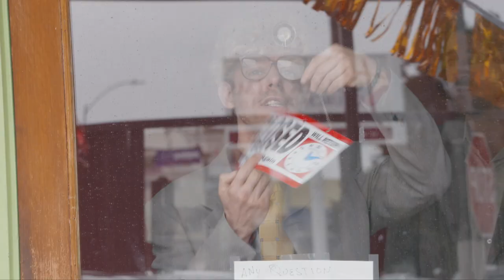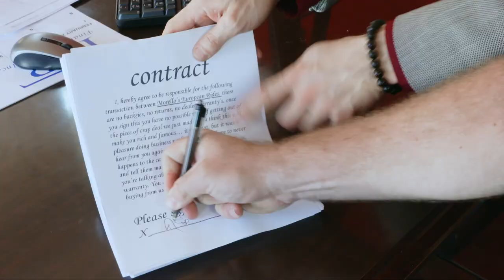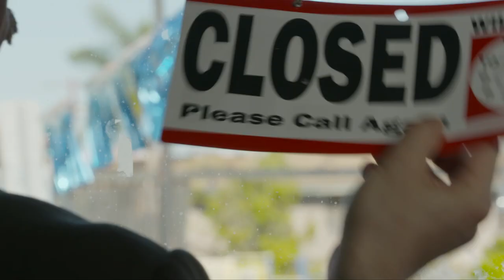Morello vs Masaru Mitsu European Ride (Official Video)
Honest Charlie is a slightly 'dodgy' used car salesman - Lisa and Johnny have their heart set on a European Ride...Directed by Benjamin Kilmer, Cinematography by Garrett Elvis. From the album Morello vs Masaru Mitsu "The Duellists".